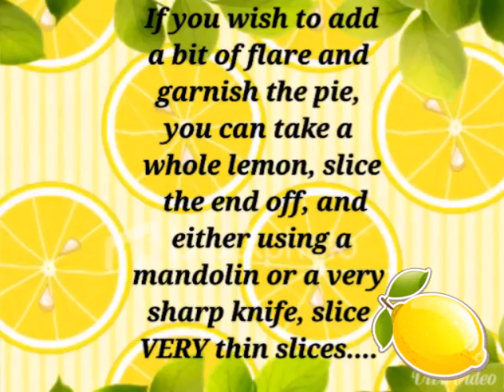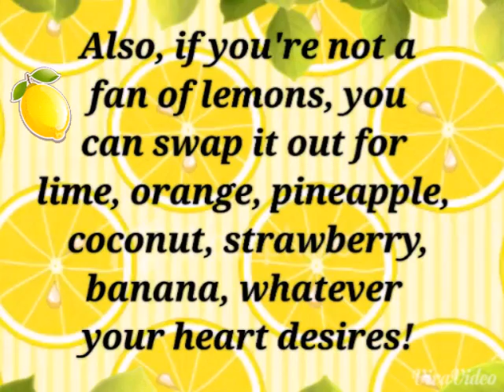Recipe for Lemon Chiffon Pie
A recipe I use for Lemon Chiffon Pie or as known in the south, "Lemon Icebox Pie".